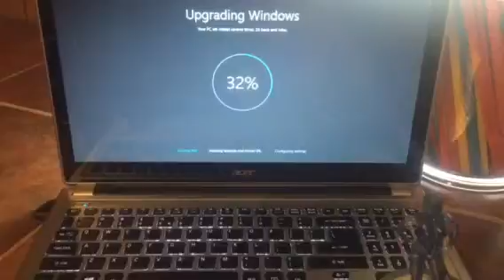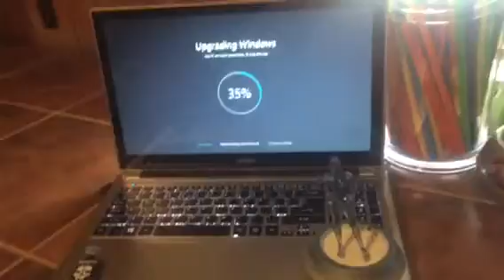Windows 10 the things in between and the long wait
Tips to do